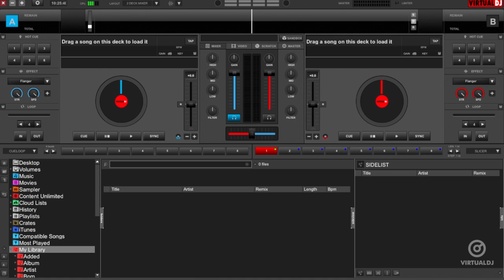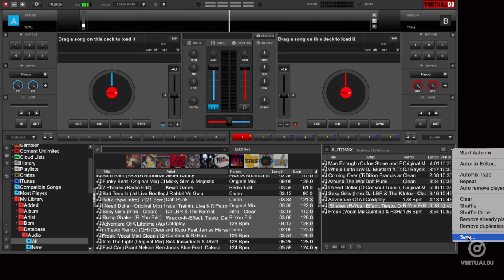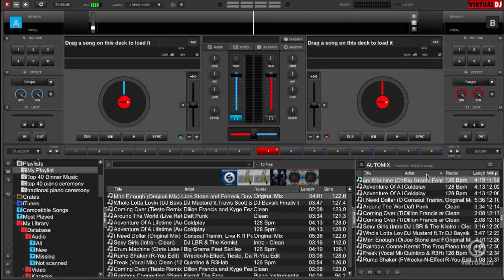Playlists in VirtualDJ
Learn how to use playlists in VirtualDJ